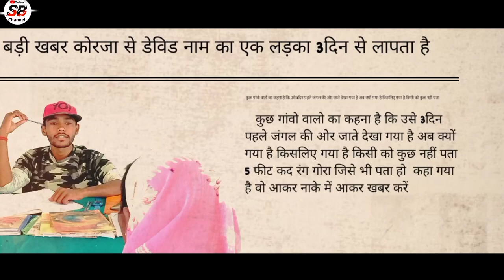The Secret Gold Balaghat|| Episode 1 || Subhash Barmate || Baihar || Paraswada || Korja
The Secret Gold Balaghat
paraswada baihar korja
Subhash bamarte
directed by Subhash barmate

Our additional video.
Our additional video.

Actors 1 subhash barmate #
2 # Nilesh barmate #
3# mayank markam#
4# Manish mashram#
5# vinit markam#
6# ramkumar aithekar#
7#jaykishor markam#
8# jitendra mashram #
9# Kiran Didi #
10# rameshwari thaore #

yah first part hai dosto second part isse bhi or achha banane ki kosis karenge tq